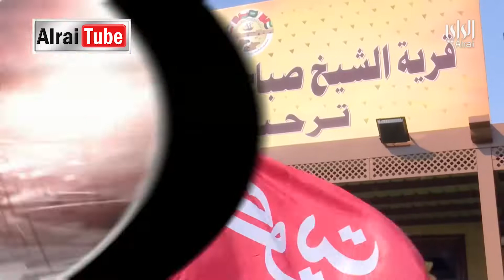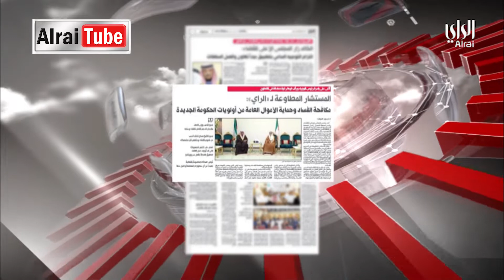نشرة أخبار الراي | 2019-11-29 | تقديم زينب دشتي